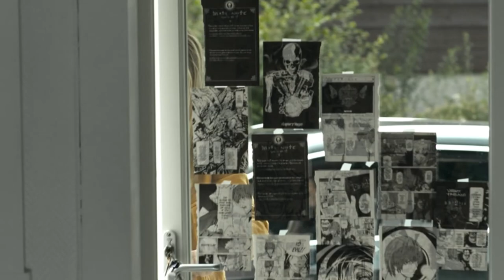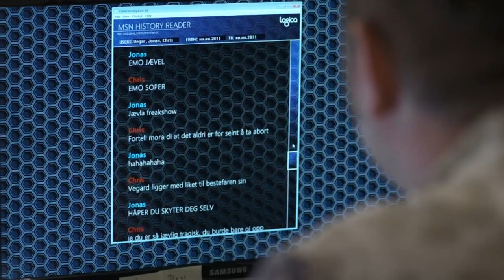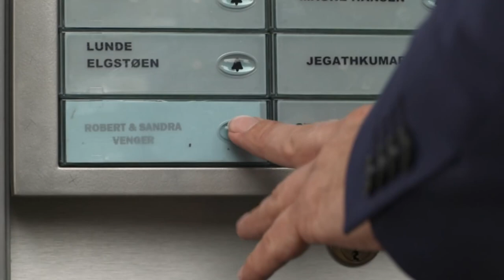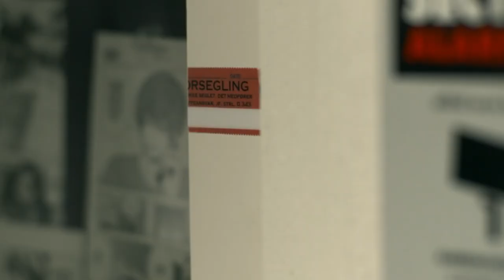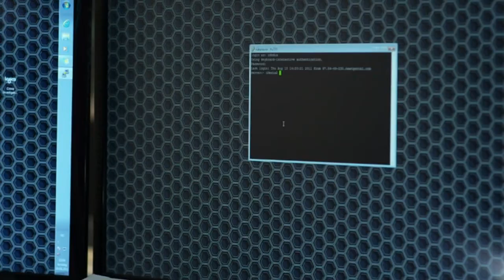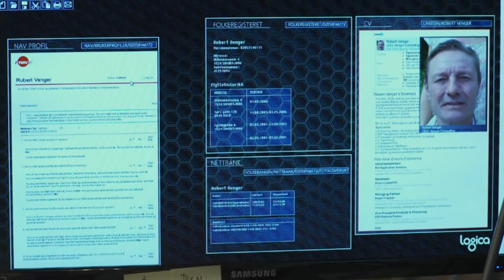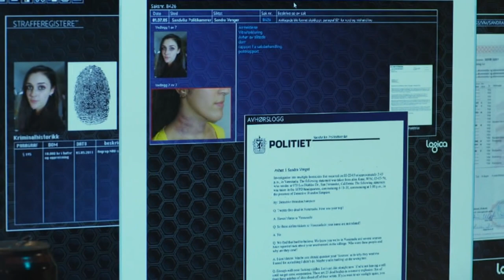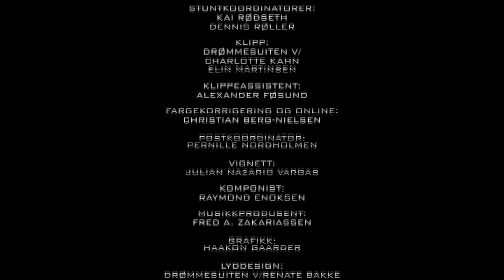Spesialenheten S1E7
Spesialenheten er en norsk krimserie som ble sendt på TV3 i 2011. Serien handlet om en etterforskningsgruppe som hadde i oppgave å løse uforklarlige barnedødsfall. Enheten besto av fem etterforskere med hvert sitt spesialområde (taktisk etterforskning, profiling, teknisk etterforskning, rettsmedisin og research), som ved hjelp av detaljert åstedsgransking og tekniske funn arbeidet med sakene. Hovedkarakterene er den nyutdannede profileren Iselin Johrde, spilt av Marte Germaine Christensen, og den erfarne taktiske etterforskeren Stein Olav Sagen (Christian Skolmen). Hovedforfatter for serien var Kjersti Ugelstad.